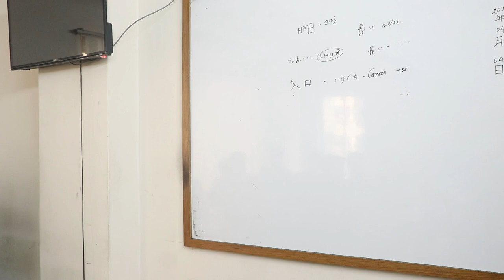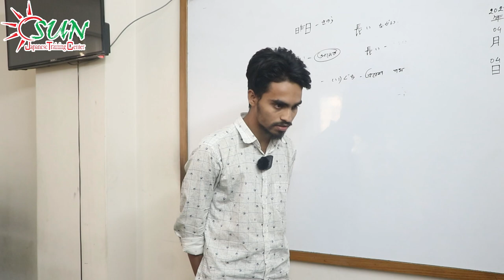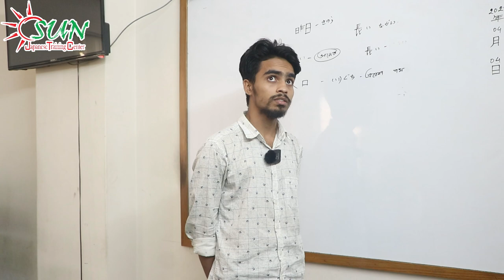Japanese Language ll Japan Embassy interview ll Answer and Question ll 💯 ll sun Japanese ll